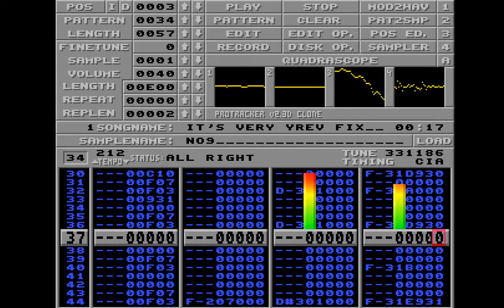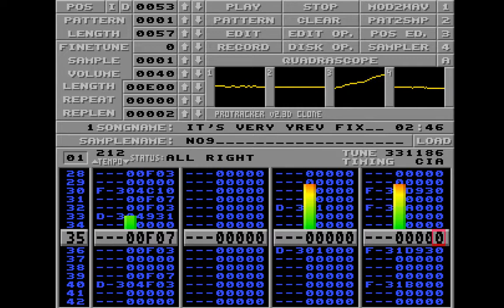no9 - It's Very Yrev afterparty fix (Protracker music)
4 channel Protracker 2.3d tune. Version corrected after the party.
Released at Decrunch 2117 demoscene party (Wrocław, PL, 2017)
source Protracker file (300KB)